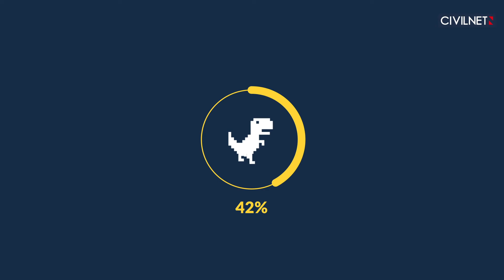Կրթության հեռավար մասնակցությունը Հայաստանում՝ թվերով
Հայաստանում հարցվածների 79 տոկոսը նշել է կորոնավիրուսային համավարակի ընթացքում հեռավար կրթությանը մասնակցելու մասին։ Արդյունքները Հետազոտական ռեսուրսների կովկասյան կենտրոն - Հայաստան հիմնադրամի (CRRC)՝ 2020-ի օգոստոսին Սիվիլիթաս հիմնադրամի պատվերով իրականացրած հարցումից են։